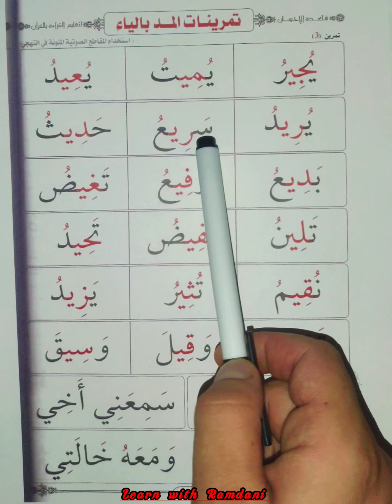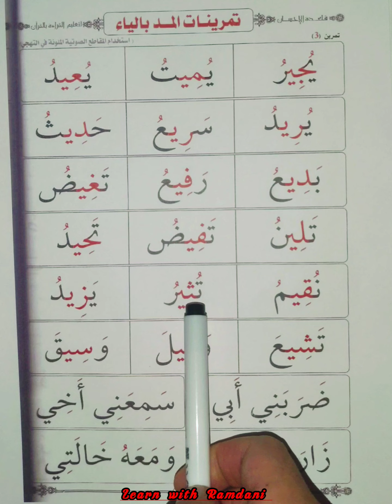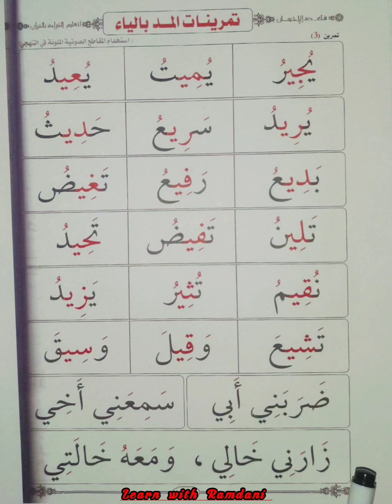تمرينات المد بالياء - لكل مبتدئ هذا المقطع مخصص لك 👍 تعليم القراءة | طريقة سهلة وفعالة لتعلم سريع ..